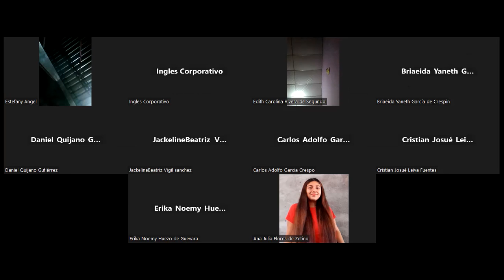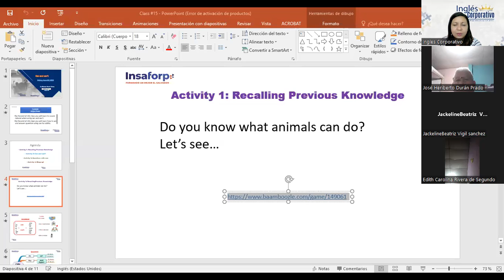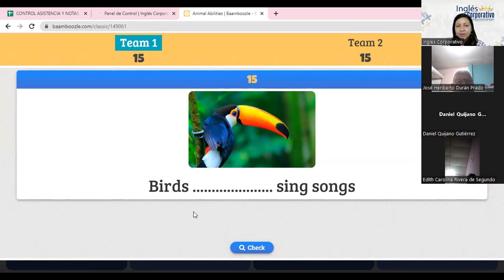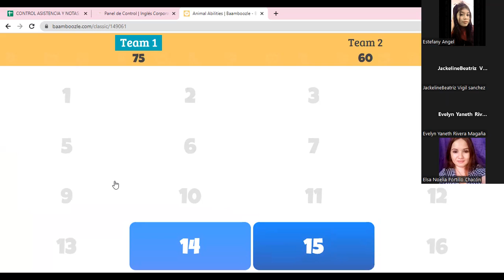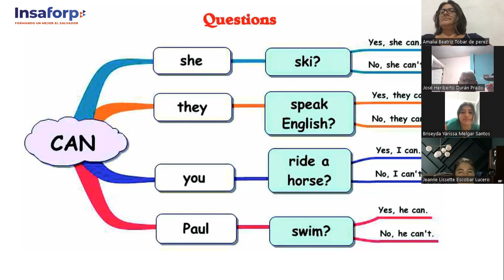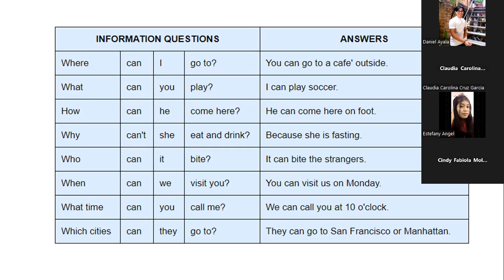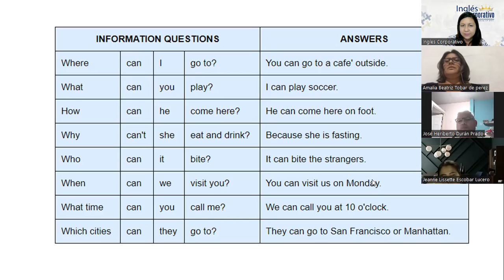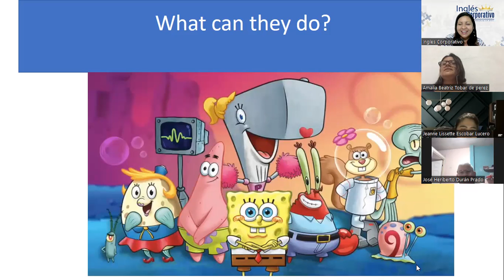SESION-15-16/06/23-FI-REGAL-15-CHICAS-CAN AND CAN'T